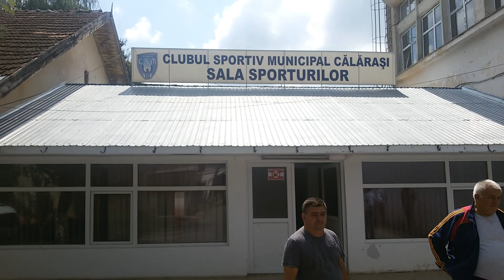Întâlnire Iliuță - Drăgulin